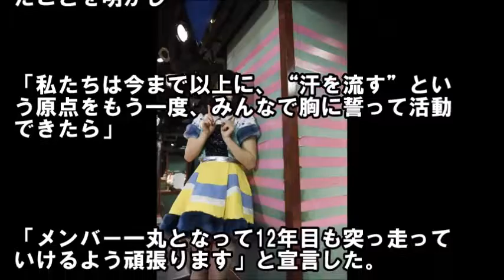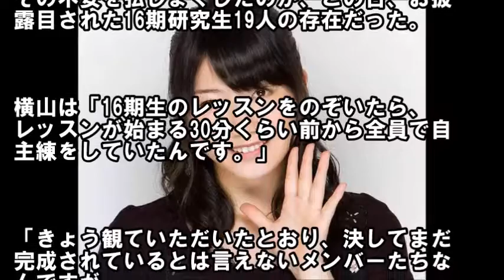AKB48横山由依「今まで以上に…」11周年記念特別公演で原点回帰を宣言！総監督、説教します【芸能おもしろ秘話ニュース】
【芸能おもしろ秘話ニュース】 ◆
新垣結衣はかわいいのに私服がダサい！恋ダンス逃げ恥ドラマに歌に活躍中の姿とまるで違うが、まあ何着てても可愛いもんは可愛い【芸能おもしろ秘話ニュース】
斎藤工の元カノTOP5！芸能界一の色男の女性遍歴は凄い！俺にしとけば？【芸能おもしろ秘話ニュース】
ディーンフジオカの嫁が超大富豪！「ジャカルタの虎」プロポーズは？子供は双子？歌？【芸能おもしろ秘話ニュース】
新垣結衣は星野源に絶対○○されている！マネキンに欲情する程のオス男、右手で汚しているに違いないｗｗ【芸能おもしろ秘話ニュース】
NMB48薮下柊が卒業&引退！「学業に専念」寝起きドッキリやピアノにわるきーくそがきー！【芸能おもしろ秘話ニュース】
乃木坂46橋本奈々未が誕生日に卒業&引退！5周年ライブはさいたま3days！バナナマン設楽統がサプライズ発表！【芸能おもしろ秘話ニュース】